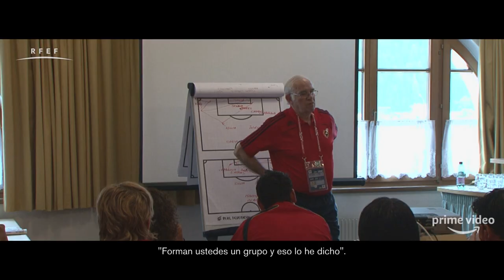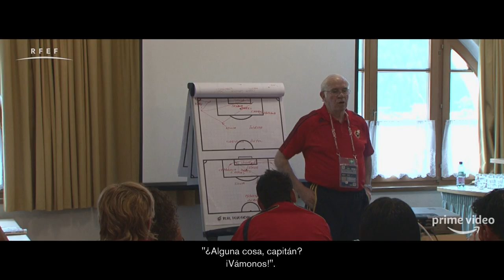Luis el sabio del éxito. Tráiler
Amazon Prime Video y la Federación Española de Fútbol han anunciado hoy que Luis el sabio del éxito se estrenará exclusivamente en Prime Video el viernes 21 de diciembre en más de 200 países y territorios de todo el mundo (también la versión subtitulada). Los usuarios de Prime Video podrán ver los dos capítulos de esta historia única justo a tiempo para Navidad.